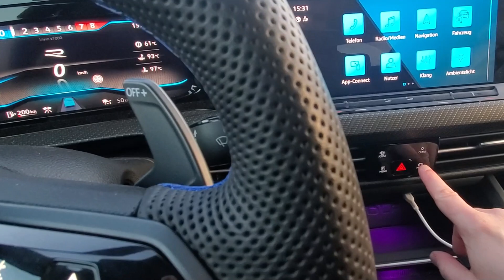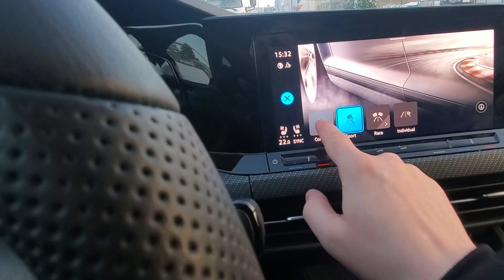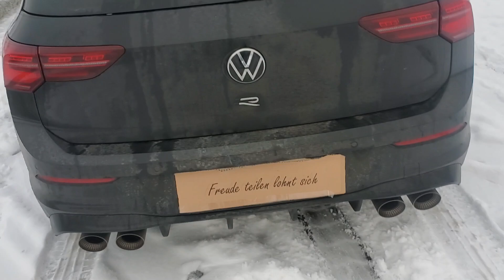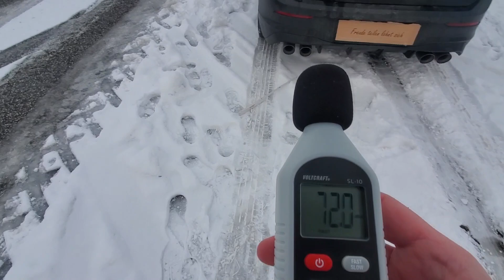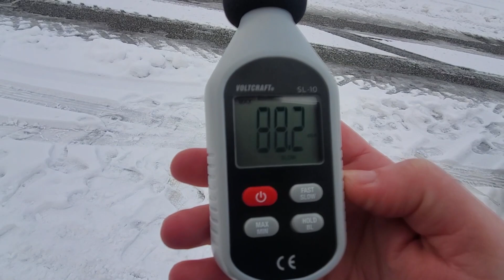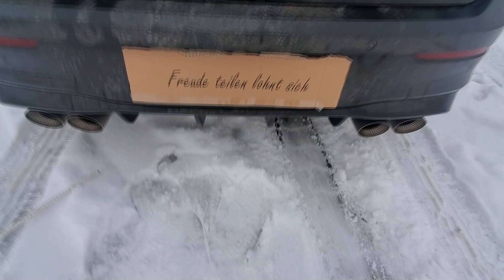RIESENPROBLEM 2.0 | VW Golf 8 R | Geräuschmessung Update | Akrapovic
Seht selbst :)